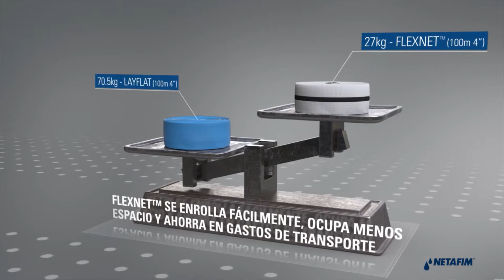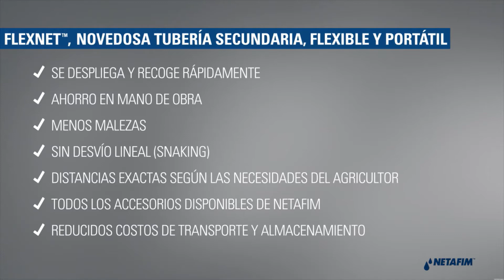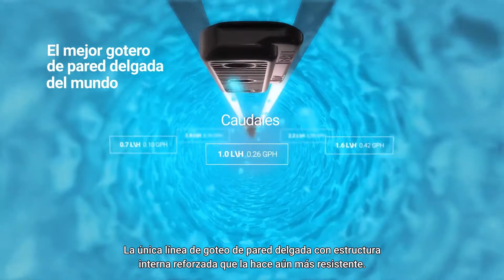Solución Netafim para riego de Hortalizas - FlexNet™ y Streamline™ X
Conoce nuestra solución de Tubería flexible y línea de goteo para el riego de hortalizas:
- Tubería Flexible FlexNet™ CeroFugas, con salidas pre soldadas, adaptable a todo tipo de conector. Ligera, no serpentea, de fácil instalación y almacenamiento
- Línea de goteo de pared delgada Streamline™ X, con recubrimiento acostillado para evitar rupturas en la instalación de sistemas de riego de temporada corta

Conoce todo nuestro catálogo de productos en: netafim.com.mx